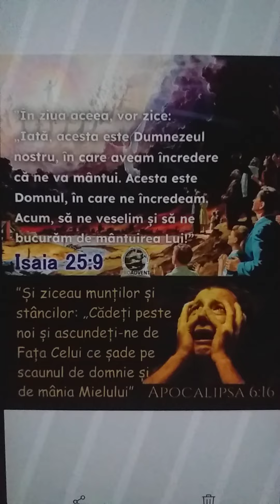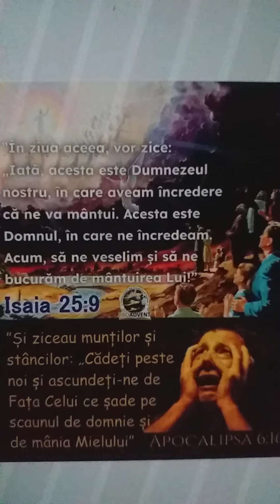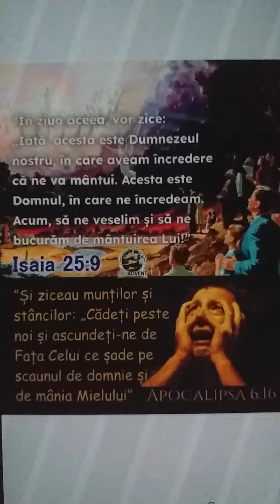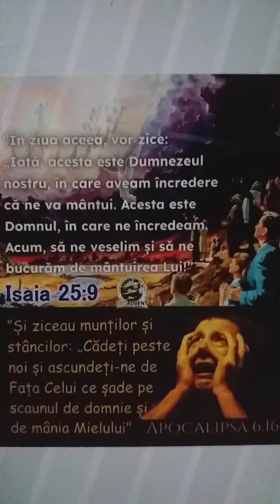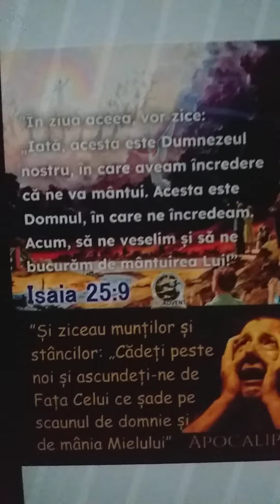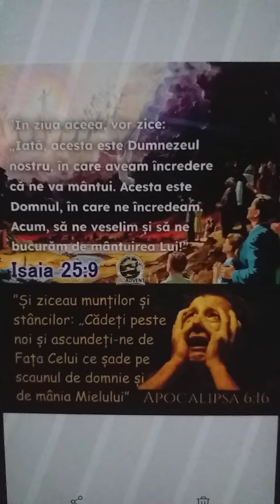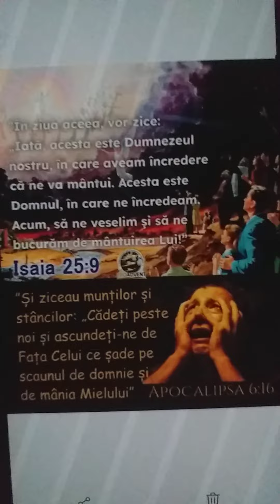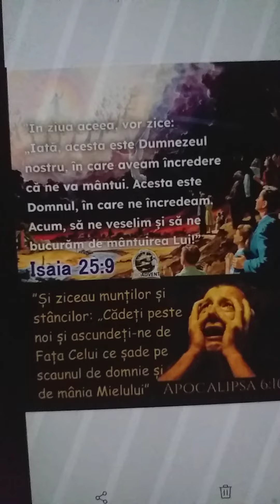Proorocie Porumbiță înalță-ți privirea spre ceruri